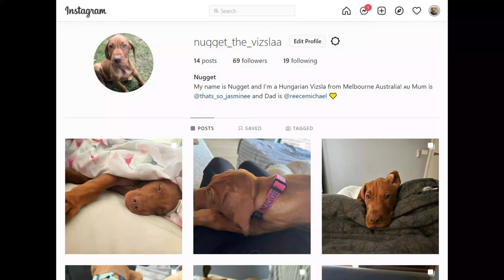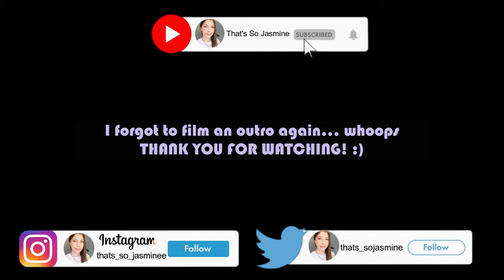Picking Up Our Hungarian Vizsla! Nugget 🐾 | VLOG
Hello my loves! MEET NUGGET! I love this girl so much already!

Wondershare Filmora Music - 'Be Fun', 'Catwalk Queen', 'Friends', 'Clear Sky', 'Likes', 'Cacoun', 'Around The Corner'.